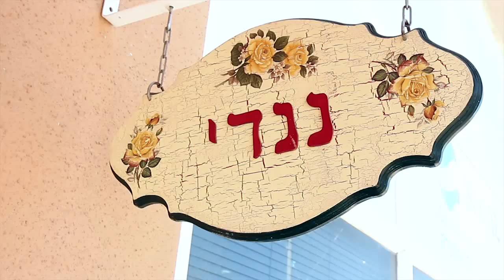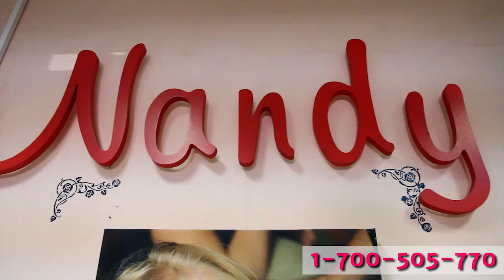ננדי | מזוודות ותיקים | 1-700-505-770